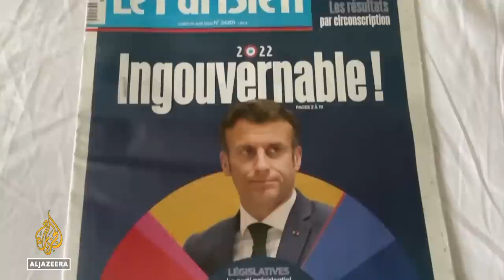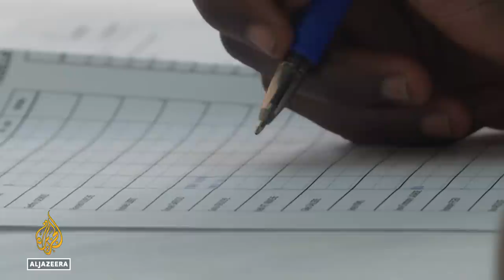How will France's president govern over the next five years? | Inside Story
France's president is facing five years of political turmoil following unprecedented results from legislative elections.

Emmanuel Macron's centrist coalition has lost its majority in the National Assembly.

The biggest winners were the far-right and the far-left.

The leaders of both camps say they're determined to complicate Macron's agenda.

But less than half of eligible voters cast a ballot in the second round election.

So how will Macron govern over the next five years?

Guests:

Hamid Chriet - Political analyst

Philippe Marliere - Professor of French & European Politics, University College London

Fabrice Pothier - CEO, Rasmussen Global